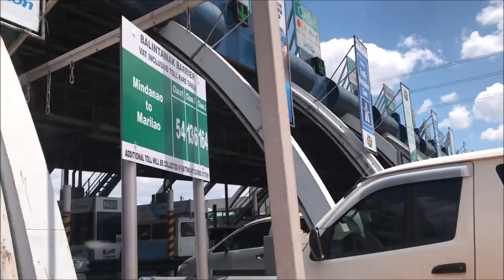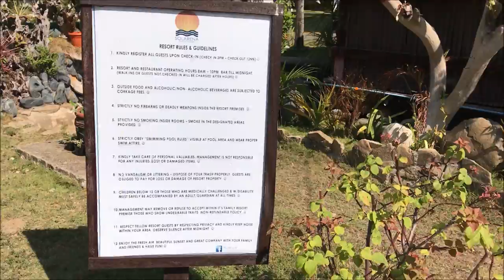JOURNY UNLIMITED//FIRST DAY//LAUNION//BANGLADESHI VLOGGER IN PHILIPPINES